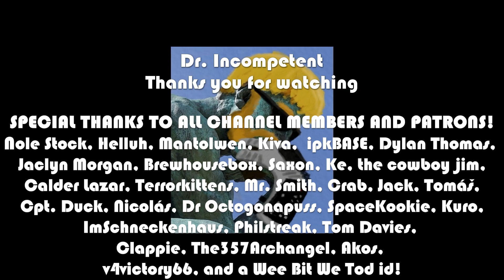YU-GI-OH MASTER DUEL Let's Play for the First Time | Episode 37 🃏🥊 | Climbing with Traptrix 🥇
Let's Play Yu-Gi-Oh Master Duel here in 2022 for the first time. When I say first time, I mean this is my first time ever playing Yu-Gi-Oh at all. I have never seen the anime. Never played the physical card game. Never played any other game spin-offs. This is my FIRST dip in the Yu-Gi-Oh waters. I am a longtime Magic the Gathering player and love many physical and digital card games, be it deck-building or constructed. So how is this new digital take on the longstanding Yu-Gi-Oh card battler going to go?

Come see me learn a new game and do over 9000 damage!

Marvel Champions

This is the Lenovo Laptop I use: